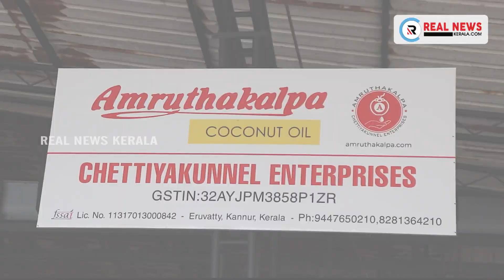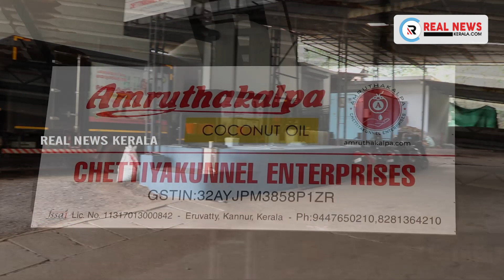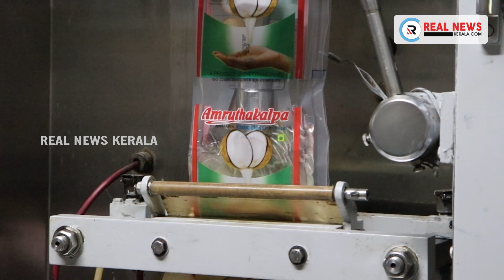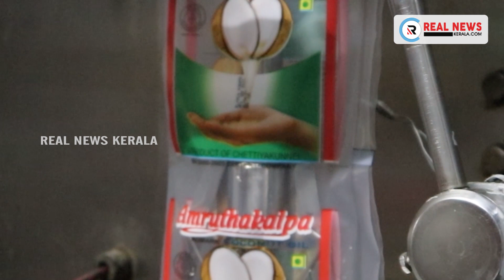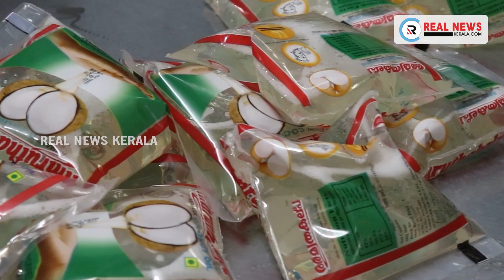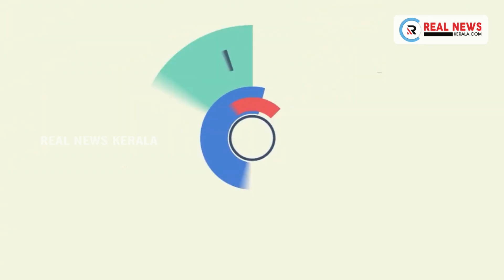മായമില്ലാത്ത 'അമൃതകല്പ' വെളിച്ചെണ്ണ | Amruthakalpa Coconut Oil | Samrambham | Real News Kerala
മായമില്ലാത്ത 'അമൃതകല്പ' വെളിച്ചെണ്ണ

Amruthakalpa Coconut Oil
Eruvatti, Kannur